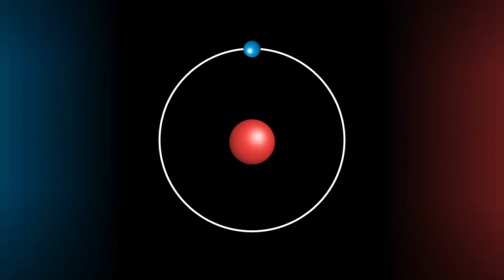Unraveling the Quantum World: The Story of Louis Victor de Broglie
Louis Victor de Broglie, a French physicist and aristocrat, made groundbreaking contributions to quantum theory. In his 1924 PhD thesis, he proposed the wave nature of electrons, suggesting that all matter exhibits wave properties—a concept known as the de Broglie hypothesis. This idea, highlighting wave-particle duality, became a fundamental aspect of quantum mechanics. In 1927, experimental confirmation of matter's wave-like behavior solidified de Broglie's work. His contributions earned him the Nobel Prize in Physics in 1929. De Broglie's ideas laid the foundation for quantum mechanics, shaping our understanding of the microscopic world and influencing subsequent discoveries.